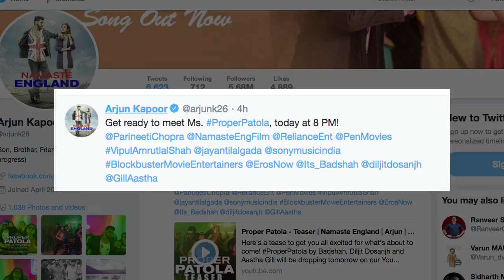Arjun और Parineeti की फिल्म 'Proper Patola ' का टीजर रिलीज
सिंगर-रैपर बादशाह जो अर्जुन कपूर और परिणीति चोपड़ा  की आगामी फिल्म 'नमस्ते इंग्लैण्ड'  के का गाना भरे बाजार गा चुक हैं। अब उन्होने इस फिल्म के एक और गाने को अपनी आवाज दी है।  'प्रोपर पटोला' नाम के इस गाने का टीजर रिलीज हो चुका है।